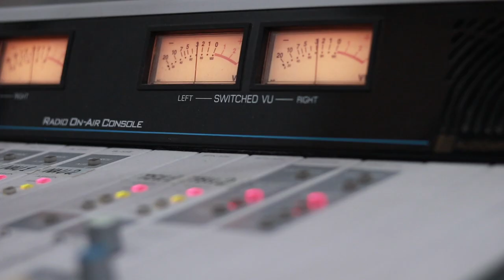ლოლა. გადაცემა "რადიო დუეტი". 15.11.2019. ვიდეო კოლაჟი / Lola. Gadacema "Radio Dueti". Video Kolaji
2019 წ.  15 ნოემბერი
გადაცემა "რადიო დუეტი". სტუმრად ლოლა წერეთელი. ვიდეო კოლაჟი